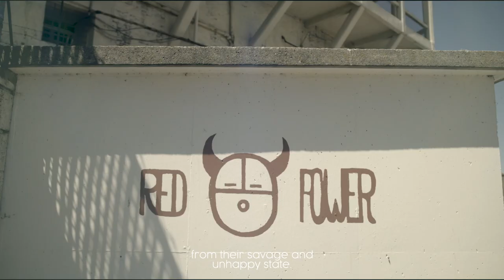50 YEARS LATER: The Takeover & Occupation of Alcatraz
"After the genocide and treaty-making period ended in 1871, Congress mandated Native culture, languages, customs, songs, dances, and ceremonies illegal (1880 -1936). Native children were taken hostage to further ensure non-resistance by subjugating them into government and Christian boarding schools. The “cycle of dysfunction” began as a direct result of physical, mental and sexual abuse of the children, which in turn impacted future generations through historic boarding school trauma.

In the post-genocidal era of 20th Century Native America, tribes were fighting the many battles of injustice and discrimination manifested and imposed by the colonial government. During the1960’s, the Bureau of Indian Affairs Relocation Policy intended to “Assimilate Indians into the mainstream of American society” sent young people into six of the largest cities in America to speed the process of colonization. This attempt backfired on the government.
Natives who relocated into the San Francisco Bay Area began to work together and organize as identifiable groups in the city’s demography. Many of these Native youth decided they wanted professional degrees. San Francisco State and the University of California were magnets for Native students who joined other ethnic students to organize and implement their own “Third World Studies” and were subsequently successful. It was these students who liberated Alcatraz Island in peaceful protest of the government’s ill treatment of Native people and broken treaties.

The Occupation of Alcatraz was pivotal for taking a stand against the colonial powers reconnecting with their lost identity, culture and spirituality. President Nixon was the first and last President that took legislative steps to support Native American Tribes both in the cities and on the reservations. First he stopped the Termination Policy which gave various jurisdictions to States at their will. He also initiated 50 legislative bills and tripled the funding to reservation tribes for tribal governments, Health, Social Services, Education and many more. The island never was transferred back to the Native people but they won gains under a national political agenda that would have never happened without this protest for Native American survival.

Now here we are 50 years later and our plight to overcome poverty, suicide, poor health and education has transpired into bureaucratic interference and which continues to take more Native lands, resources resulting in broken treaties, agreements and laws such as witnessed in the Standing Rock Resistance in North Dakota The environment is at a critical state with the pollution of land, air and water. Native people continue to fight, struggle and resist all these harmful forces. This fight is not our fight but is the responsibility of all people.

It is the plight of Indians of All Tribes to bring not only the 1969 Veterans of the Alcatraz Occupation back for the 5oth Anniversary but includes Native guests who know this continuing struggle well. " - Indians of All Tribes

We teamed up with the Indians of All Tribes, the group of Indigenous Peoples that formed during the Alcatraz Takeover and Occupation in November 1969 to release a special limited collection to bring help with the return of the 1969 Alcatraz Veterans for the 50th Anniversary.

INDIANS OF ALL TRIBES

Director of Photography: @MarcoBercasio

Editor: @WesleyHobbsFilms

Produced by Urban Native Era, LLC

Richard Oakes delivering the Alcatraz Proclamation during the occupation of Alcatraz (1969) - from THE EDUCATION ARCHIVE.